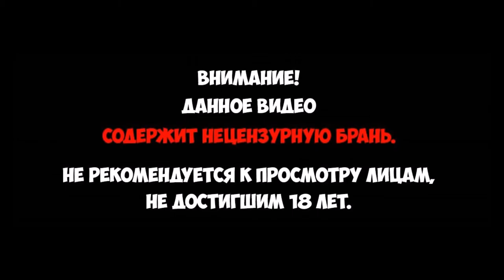УКРАЛИ ХМЕЛЬ!!? ПОМОЩЬ ИДЁТ!! CHIVALRY: MEDIEVAL WARFARE #3 | Let's Play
➜ Сайт портала: rolegame.online
Присоединяйтесь!